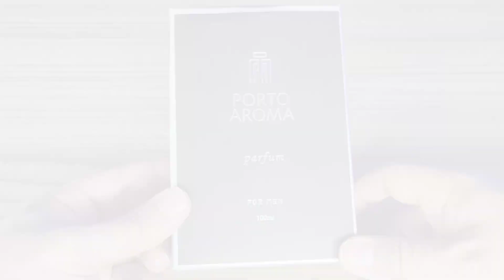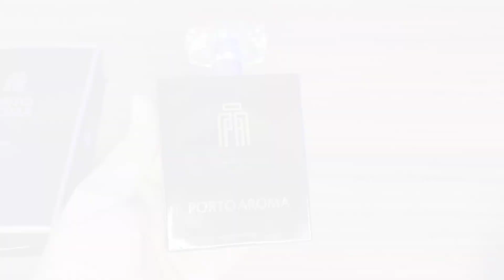Conheci um contratipo do Alure home sport SENSACIONAL...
Hey gentlemens!! 🫡

Site confiavel ✅Perfumes 100% originais.

Cupom: RAFS(mês atual) ex: 'RAFSNOVEMBRO', 'RAFSDEZEMBRO'...

Quer me enviar presentes 🎁, parcerias 🤝 ou dúvidas❔ Chama no DIRECT do Instagram e me sigam também!

Tamo junto!!! 🤜🤛

00:00 início
01:05 apresentação completa
02:12 borrifando e sentindo o perfume
03:25 como esse perfume funciona?
07:13 projeção/fixação
09:20 conclusão